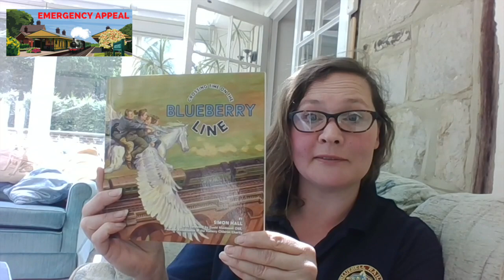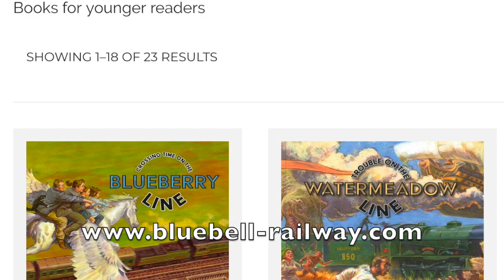Storytime: Crossing Time on the Blueberry Line, Episode 1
Join Bluebell Railway's Education department for a storytime reading of Crossing Time on the Blueberry Line.

This book is written by Simon Hall and you can buy it